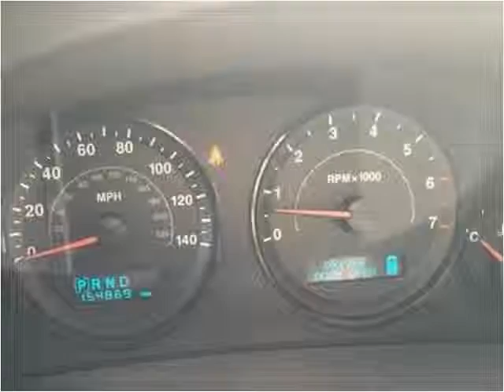2005 Jeep Grand Cherokee Used Cars Corbin KY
This 2005 Jeep Grand Cherokee is available from Tim Short Auto Mall.